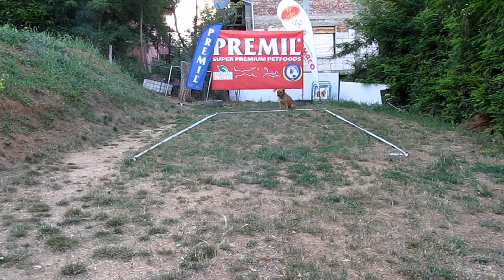Sparta | dresura pasa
viši stepen poslušnosti